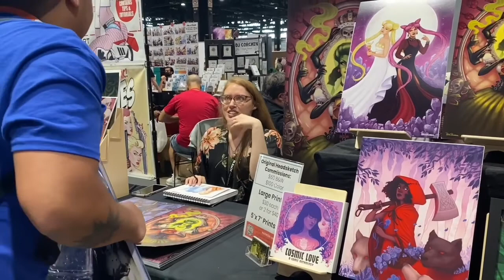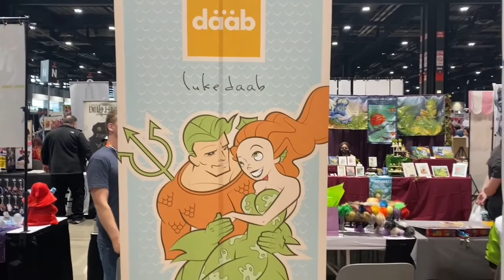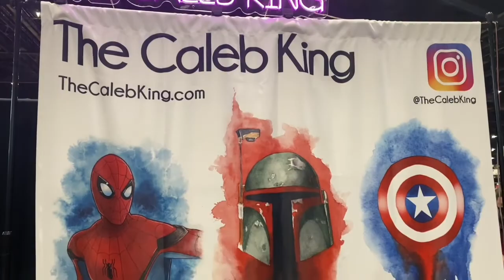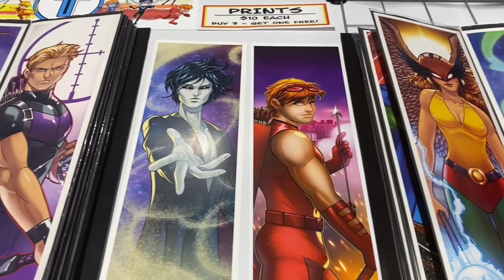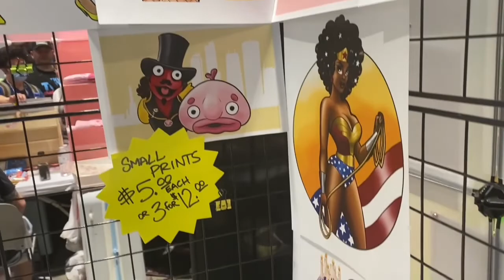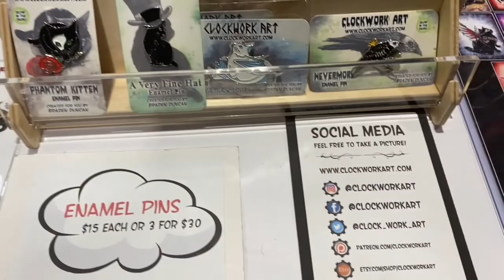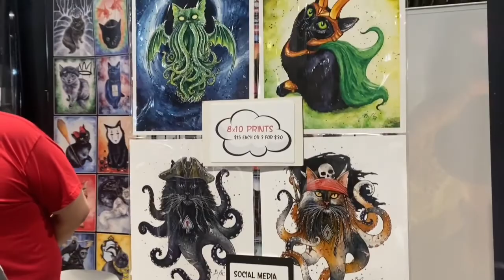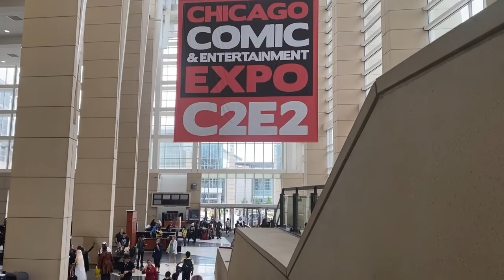C2E2 2022 with Raze Chaos!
Raze returns with another taste of what it's like being at one of the biggest pop culture conventions in the country!

Special mentions:
Luke Daab:

Matt's Channel
Rzepkoidian: